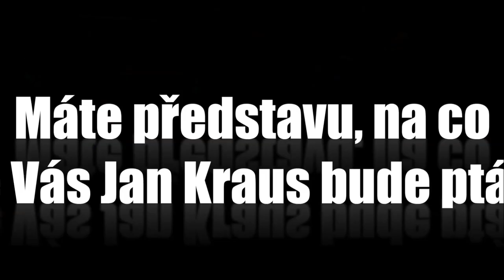Otázky - Michaela Maláčová - Show Jana Krause 28. 3. 2014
Eva Samková, Jiří Mádl, Michaela Bakala.

TV premiéra 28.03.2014, pátek, 22:15 hod. – 13. epizoda V. řady (S5, E13)
Datum a místo veřejného natáčení: @ArchaTheatre, Praha, středa 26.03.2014 od 19.30 hod.

Pozvání do tohoto dílu Show Jana Krause přijali zlatá olympionička ze Soči Eva Samková, herec a režisér Jiří Mádl, a podnikatelka a filantropka, zakladatelka soutěže krásy Česká Miss Michaela Bakala, rozená Maláčová.

👉 PODPOŘTE EMILA! 😉